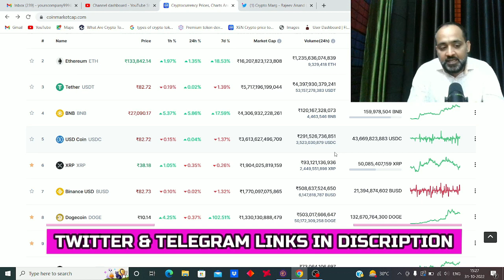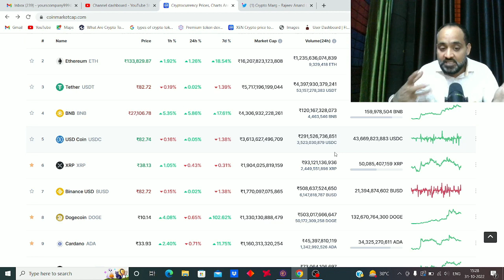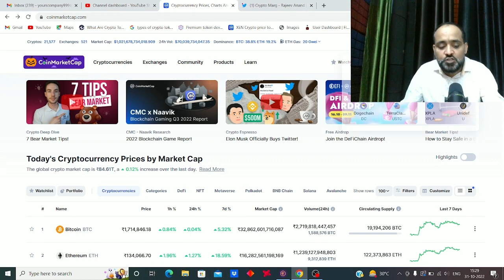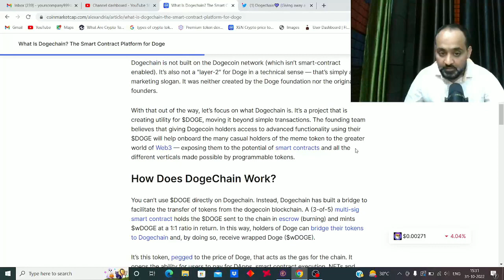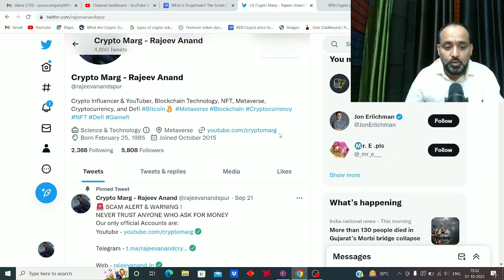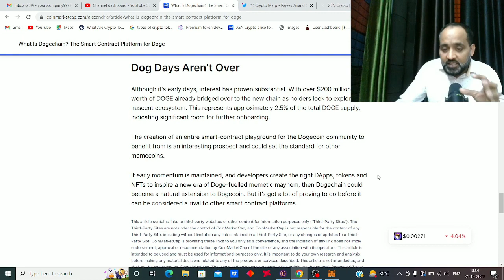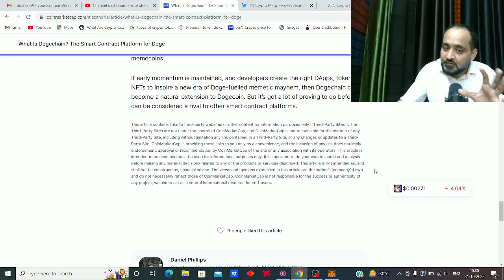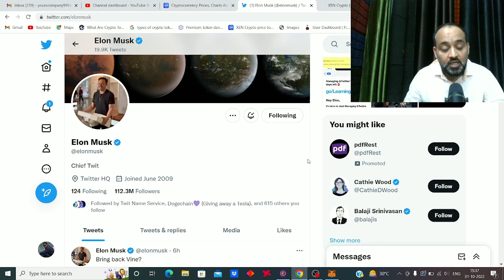Dogecoin: An open-source peer-to-peer digital currency | Dogechain Burning News | Crypto News today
What is Dogecoin: An open-source peer-to-peer digital currency | Dogechain Burning News | Crypto News today

Where will Dogecoin be in 5 years?
Is Dogecoin gonna go up in 2022?
What was Dogecoins highest price?
How much is Dogecoin selling for?
How much should I invest in Dogecoin?
How many DOGE holders are there?
Does Elon Musk own Dogecoin?
Who owes the most Dogecoin?
Who owns the most Doge?
Did anyone get rich from Dogecoin?
Should I sell my Dogecoin?
Is Dogecoin worth holding?
Should I buy Dogecoin 2022?
Where will Dogecoin be in 10 years?
Can Dogecoin hit $10?
Which crypto will boom in 2022?
Will Dogecoin hit $100?